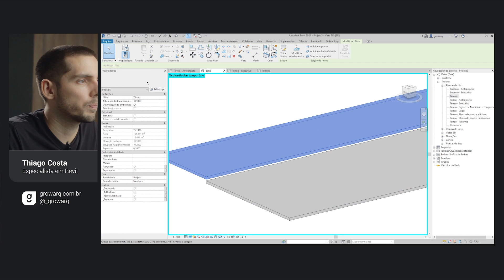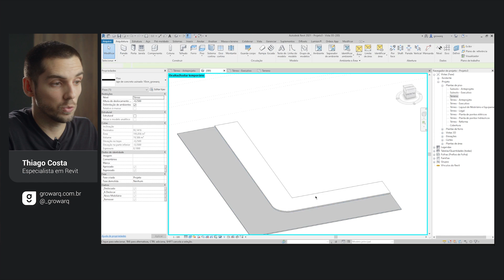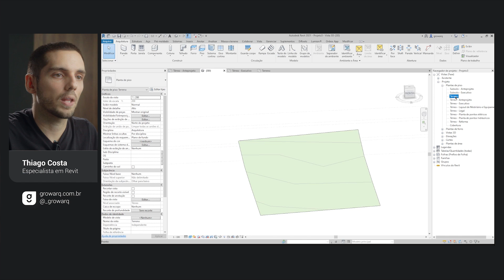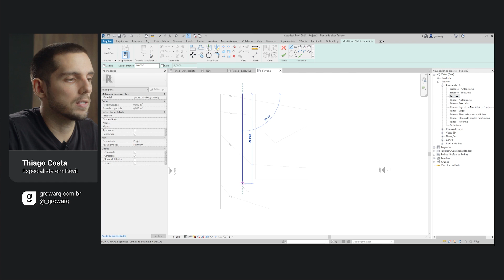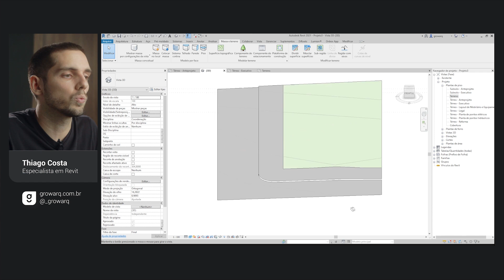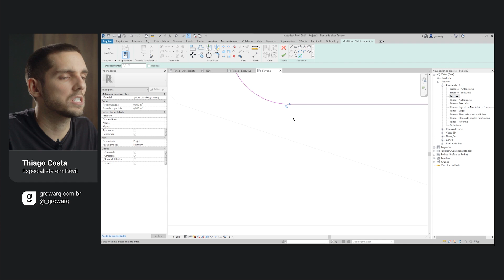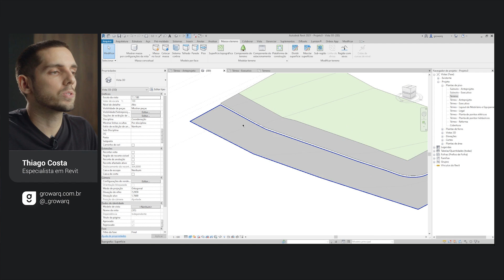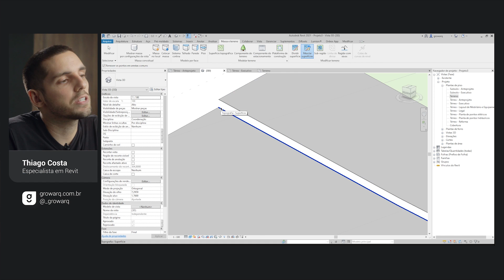MEIO FIO INCLINADO no Revit: Aprenda a fazer!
SEMANA GROWARQ | De 03 a 06/02, às 19h
Aprenda a modelar no Revit e renderizar no Lumion a Casa do Lago em 4 aulas práticas e gratuitas!
Ao Vivo, online e gratuito